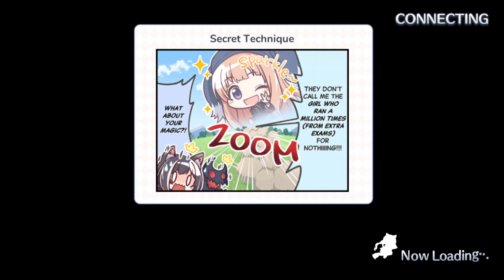Princess Connect! Re:Dive | Trick or Pudding! The Promised Halloween Party - Part 3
Contains the following episode(s):
0:00 - Episode 4: Operation: Rescue Shinobu!
6:18 - Battles V
11:49 - Episode 5: The Ultimate Choice
20:59 - Battles VI